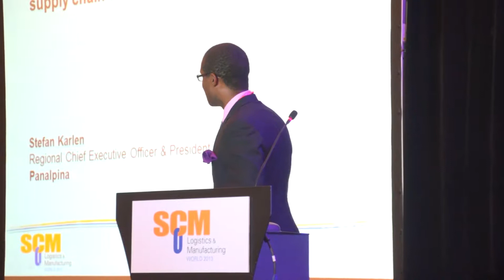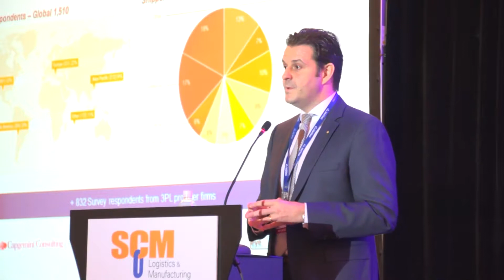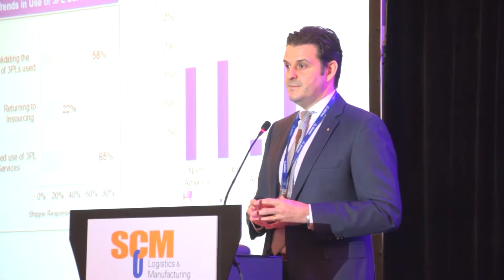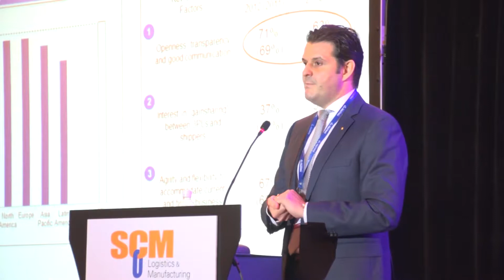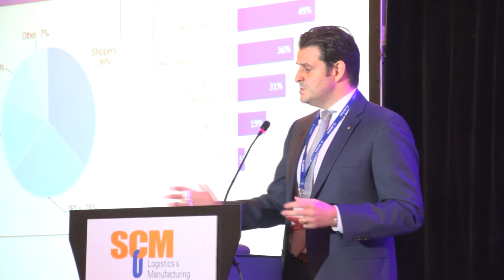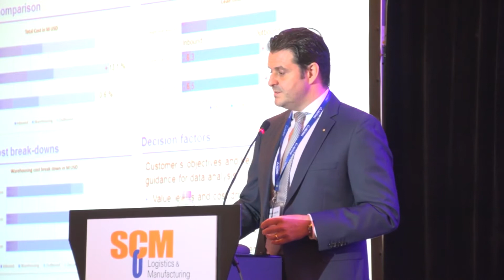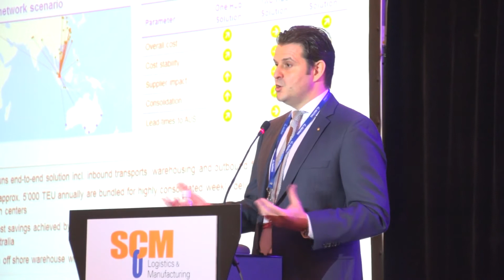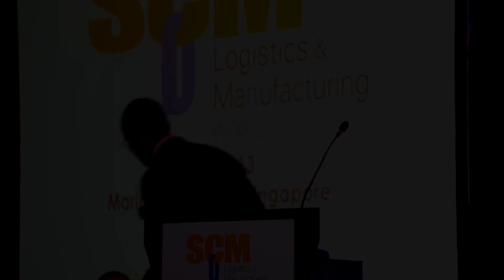Keynote: Supply Chain Innovation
At SCM Logistics & Manufacturing World 2013, Stefan Karlen, Regional Chief Executive Officer & President, Asia Pacific, Panalpina gave a keynote address on supply chain innovation
- What are the changing rules of Innovation
- How to enrich the relationships between shippers and 3PLs through innovation
- How can shippers and 3PLs facilitate supply chain innovation